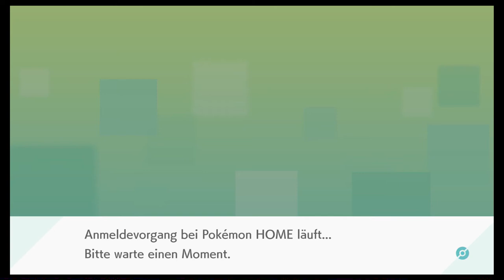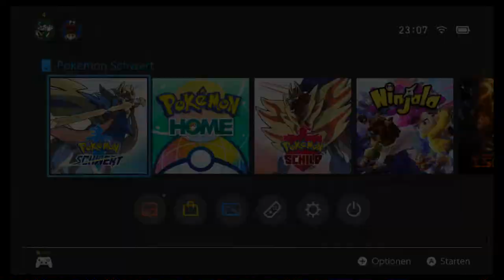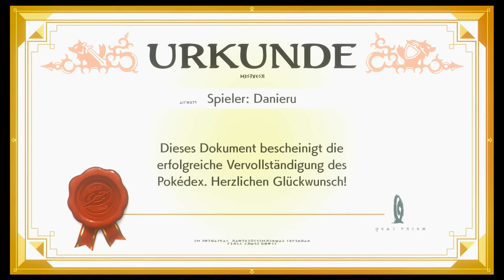#69 Pokedex Komplett! - Pokèmon Schwert (Blind, Deutsch, Let's Play, Playthrough)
Ich hab sie mir alle geschnappt!